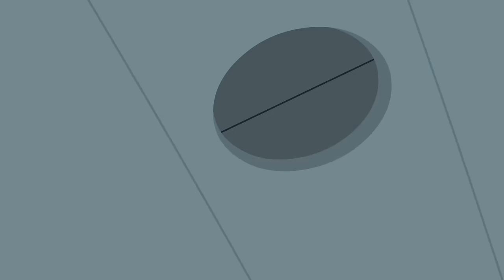Bicycle Memories | Chip & Potato | Cartoons for Kids | WildBrain Zoo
Chip wants to go on a bike ride to Happyton Park with Momma and baby Tot. But she doesn’t fit in her baby pug seat anymore—she’ll have to learn to ride Spud’s old big pug bike with training wheels! A few instructions from Mr. Dazzle, along with some fresh oil for the brakes, and she’s off! But when the training wheels fall off the bike, Chip realizes that Potato fell off the bike during their ride! Luckily Poppa found her, but Chip is determined to get home as fast as possible to make sure Potato is okay—even if it means riding home without training wheels!